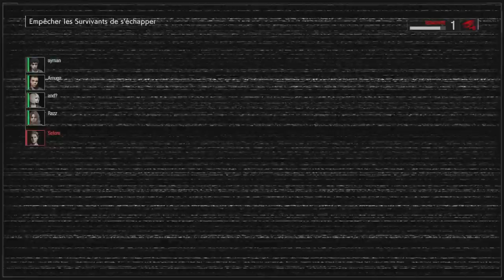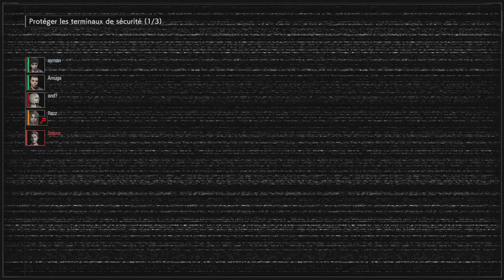RE RESISTANCE - Alex Wesker MASTERMIND Alex et une plante...